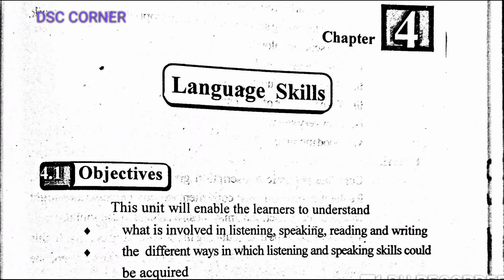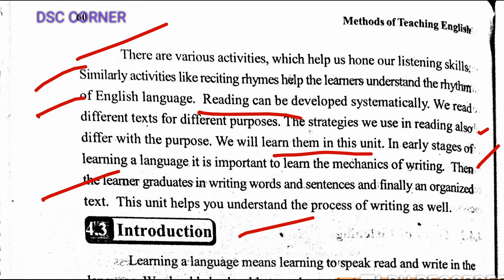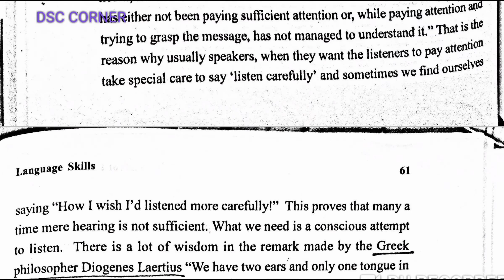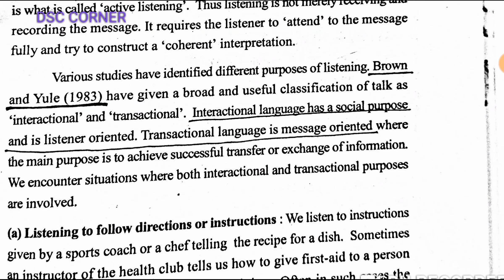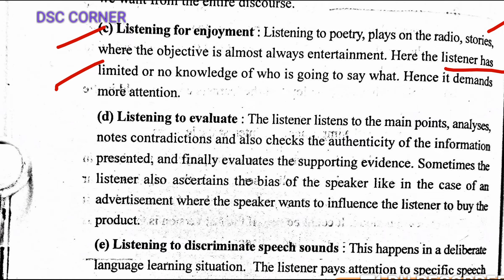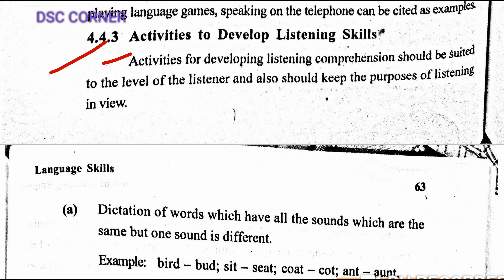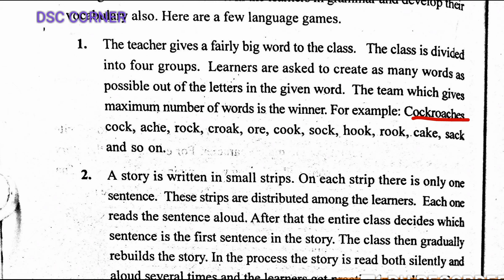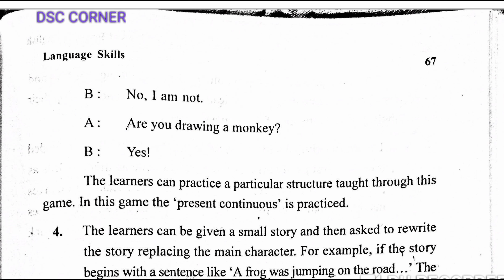ap,ts dsc/tet ...english methodology....language skills --LSRW--listening....old text book